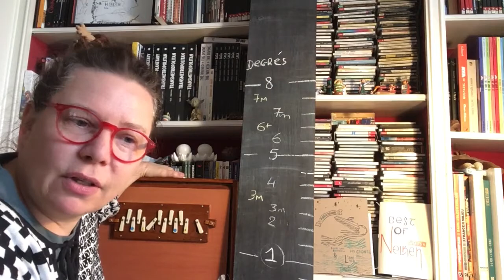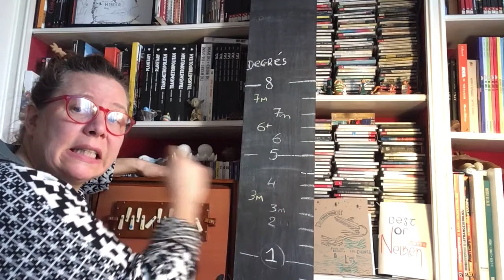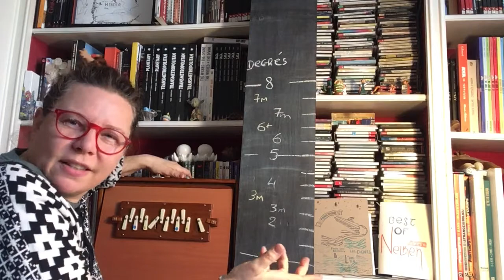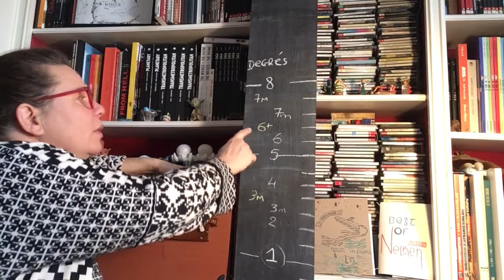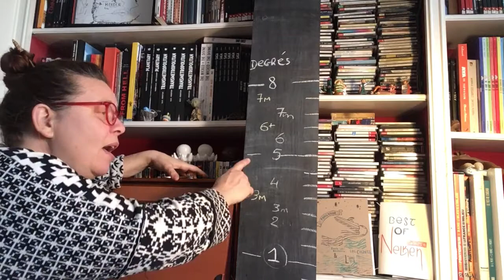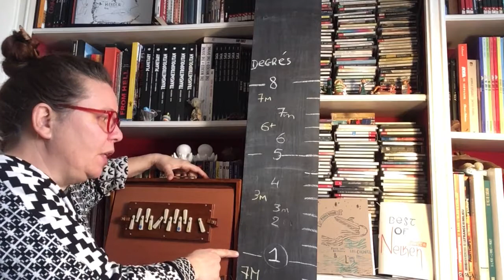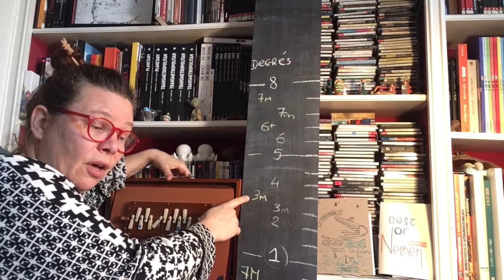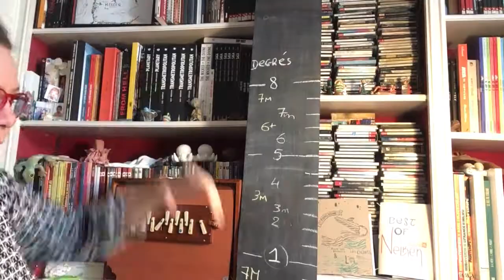Modes 6 1 bread and roses